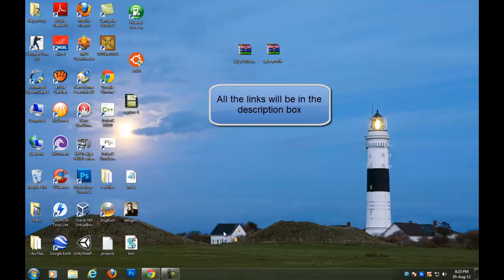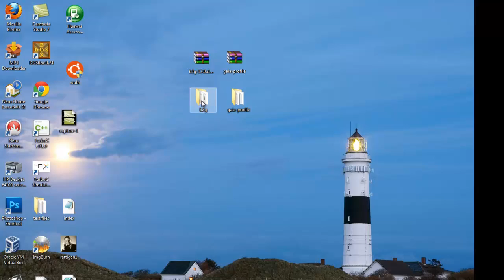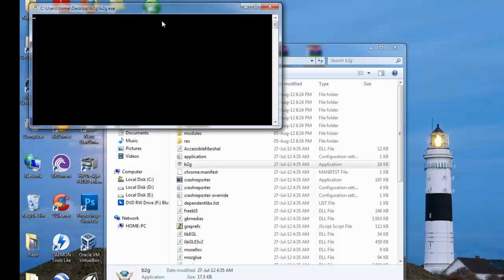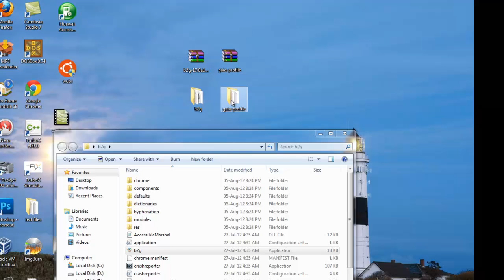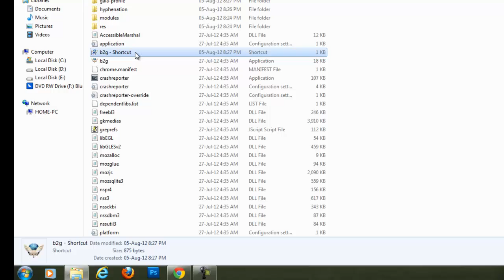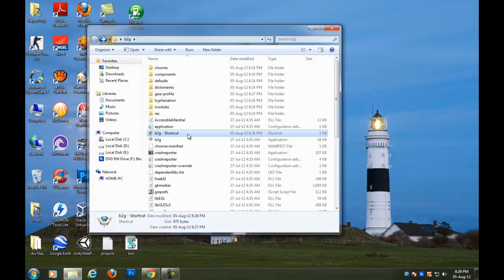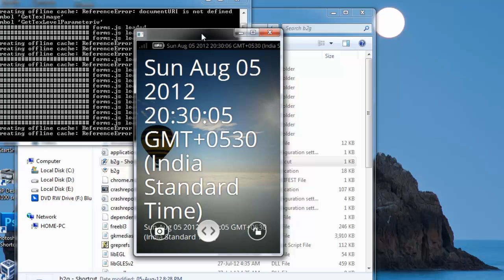Install Firefox mobile OS to Windows7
If you have extracted both the files in the desktop your shortcut target box should look like this - C:\Users\home\Desktop\b2g\b2g.exe -profile "C:\Users\home\Desktop\b2g\gaia-profile"

Credits - Tinkernut.com

computer tricks tips tutorials new amazing things gecko mozilla firefox mobile os test install mozilla firefox tips tricks tutorial mobile os operating system beta firefox mozilla sneak peek android windows iphone portable gecko gaia phone try adopter early allismagic1 aac[roduction all about computers mozilla firefox os new operating system prototype demo walk through hands-on first look preview share_partner cbsepisode First Look CTIA Firefox Gecko engine OS Firefox (Web Browser) Mozilla Mozilla smartphone OS Mozilla Firefox OS News Technology News Technology (Industry)